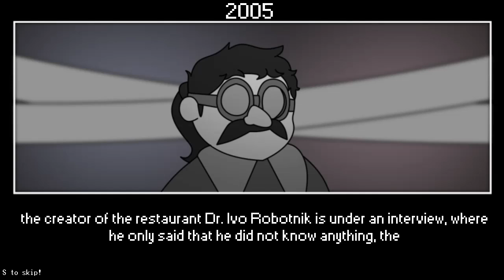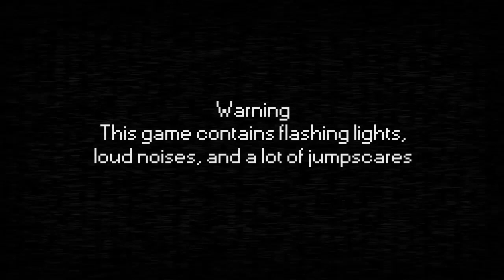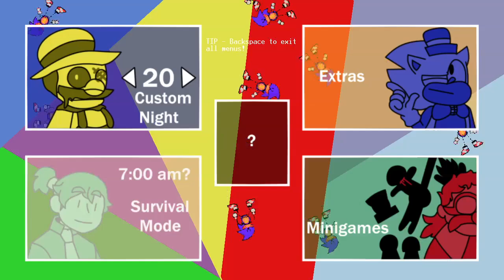Sonic Coffees 2(Full Game) - Nights 1/6 Complete.